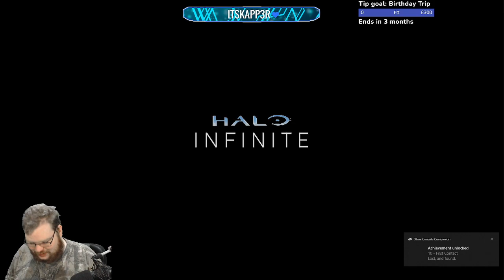Let's Play Halo Infinite Legendary Co-op With Thomsen Part 1